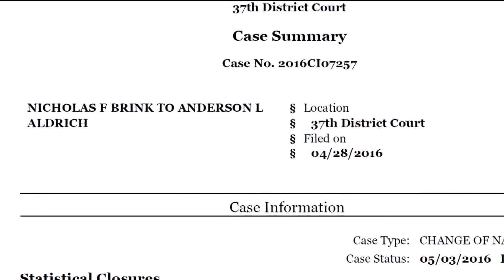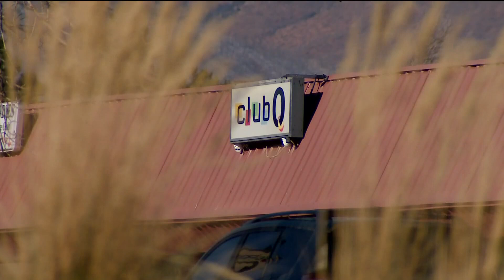Father of accused Colorado Springs club shooter speaks out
Until six months ago, Aaron Brink thought his son died by suicide.

Brink said his ex-wife called him from Colorado in 2016 to tell him their son, Nicholas Brink, had changed his name to Anderson Aldrich, and had killed himself.